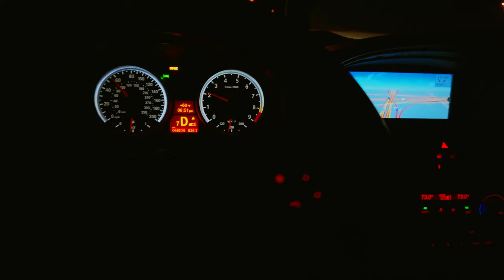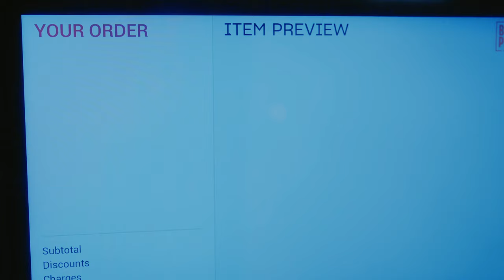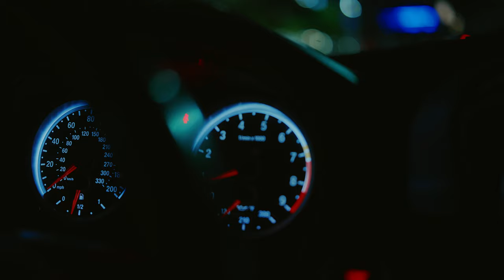American Muscle Takes OVER this Car Meet | VLOG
Sup initiates! Ready for a chill car meet vlog? Got to see some heat today. The bowties really showed out with some nasty-sounding cars. Stick around for the rollers at the end. Straight fire!

PSA: Don't drink any of the hot cider.. We had an accidental spiking and that needs to be saved until next month.

By the way, did you log in to your portal this week? Rick in HR in the cul.. club, is really nervous about a picture that leaked so, don't log in.

See you later initiate 😵‍💫.. I mean friend, definitely friend.. 🫢

❱ GEAR I USE:
Helmet | Arai Quantum-X Matte Black
Bluetooth Headset | LEXIN B4FM
Gloves | Mechanix Wear: The Original Covert Tactical Work Gloves
Phone Mount | Rokform - Motorcycle Cell Phone Perch Mount
Vest | Rebel Reaper Leather Custom Vest

❱ CAMERA GEAR I USE:
Main Vlog Camera | GoPro Hero 10
Mirrorless | Sony A7II
Gimbal | Zhyun Weebill S
Cage | GoPro Media Mod
Helmet Mount | Chin Mount for Arai Quantum-X
Mic | Purple Panda Lavalier Lapel Microphone Kit
ND Filter | K&F Concept ND Filter Set

❱ BIKE:
2017 Harley-Davidson Road Glide Special

❱ VEHICLES:
2023 Jeep Gladiator Sport S 3.0L Diesel
2011 BMW E90 M3